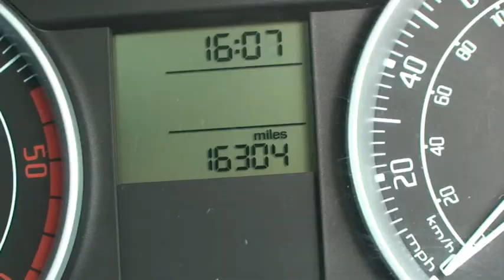VNK Skoda Roomster